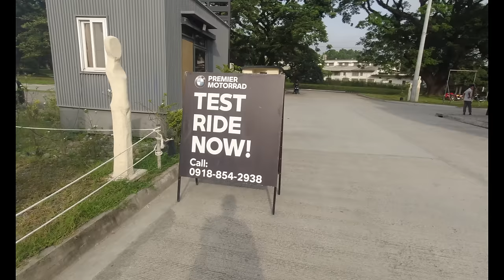Rev Up And Ride: Experience The Thrill Of Bmw Motorrad Test Drive Day!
It was an exhilarating experience to take a test ride on a BMW motorcycle for the very first time. The wind rushing through my hair, the powerful roar of the engine, and the smooth ride made it a truly unforgettable experience. I was impressed with the bike's handling and stability on the road and the advanced technology features that made the ride even more enjoyable. Overall, it was a fantastic first ride, and I can't wait to experience more of what BMW bikes have to offer.

Recording Gear:
CAMERA: DJI OSMO ACTION  + DJI mic